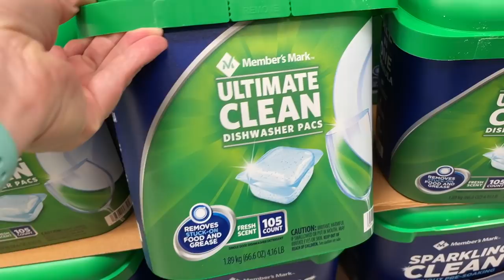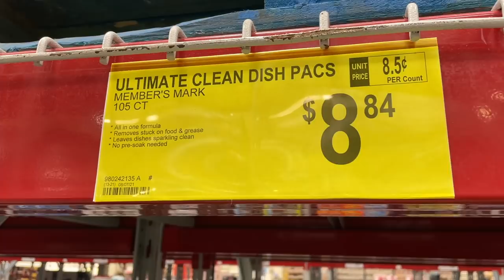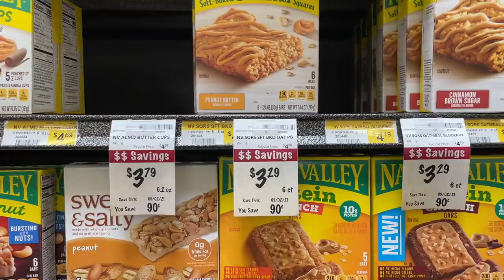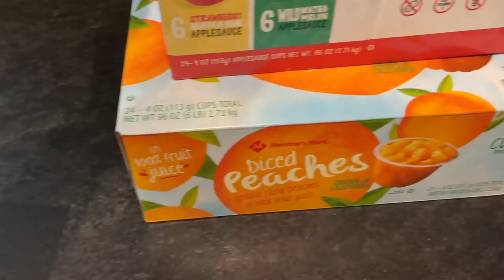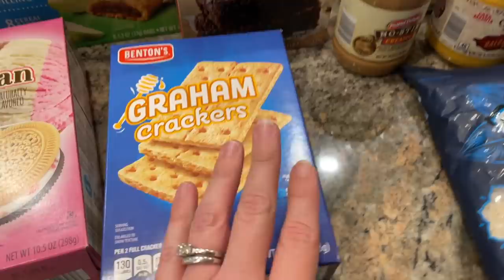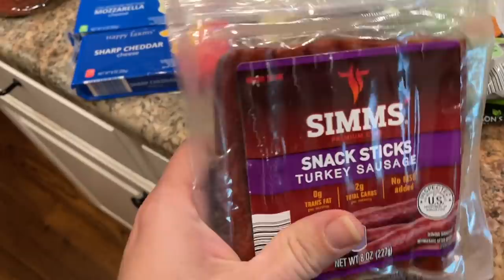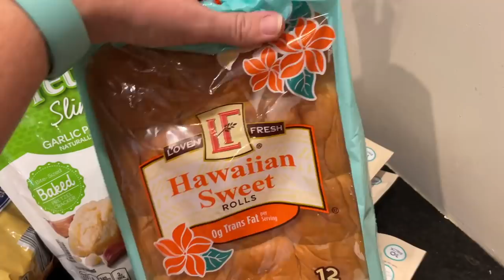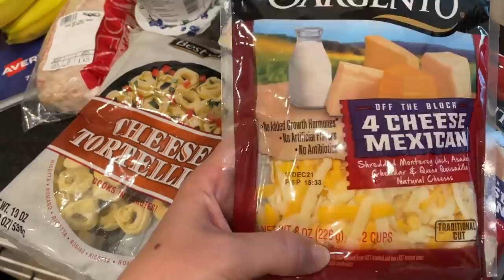HUGE FAMILY GROCERY HAUL // RESTOCK THE KITCHEN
*When you sign up with Ibotta, we both receive a bonus

*🍎 New Imperfect customers can get $20 off their first 4 Imperfect orders. You’ll get $80 off total and I’ll receive $30 in credit when you use this link to sign up

*Life and Apples Meal Planner
*Yeti Mug

*As an online entrepreneur, I sometimes work with companies who want me to feature their products on my channel.